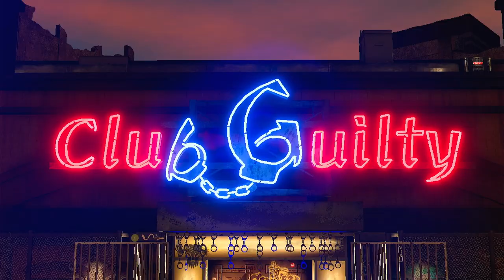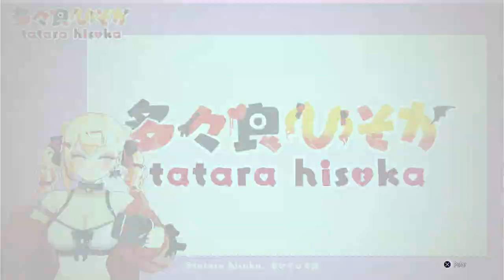LIKE A DRAGON 8: INFINITE WEALTH - #27 DIABO DISFARÇADO EM PORTUGUÊS PT-BR | PS4